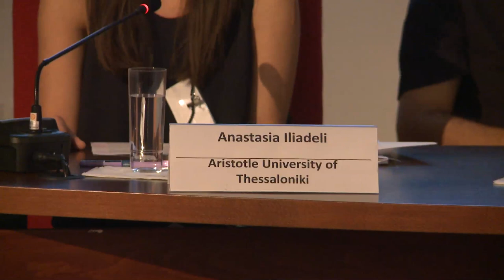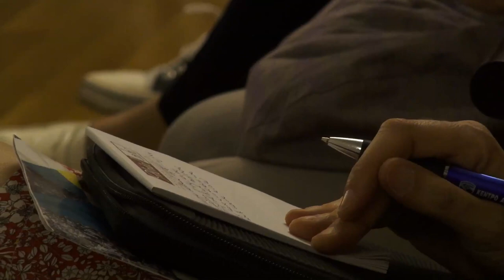Day 3 - Panel 6 - Practicing comparison: Faces of populism and anti-populism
Anastasia Iliadeli (Aristotle University) - Populism and new extreme right: Ways to apply
Konstantinos Papastathis (University of Luxembourg) - Populism, religious discourse and radical right politics in contemporary Greece
Giorgos Katsambekis (Aristotle University) - Comparing right-wing and left-wing populism(s)
Georgi Medarov (University of Sofia) - The transformations of liberal anti-populism in post-1989 Bulgaria
--- Chair-respondent: Yannis Stavrakakis